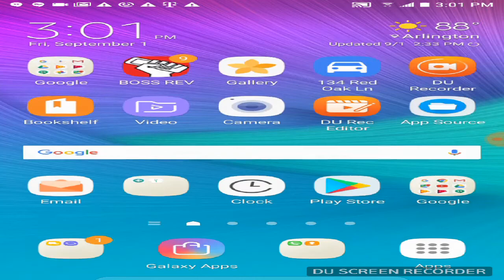SHARKBITE!!! Sharkbite gameplay